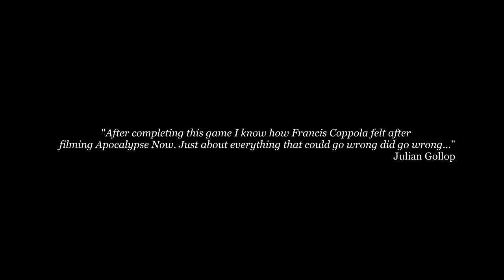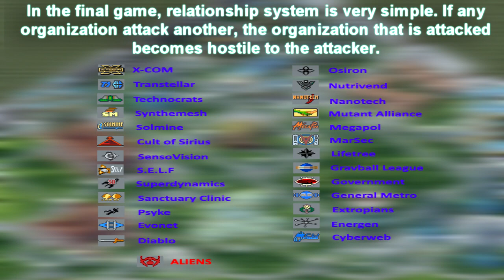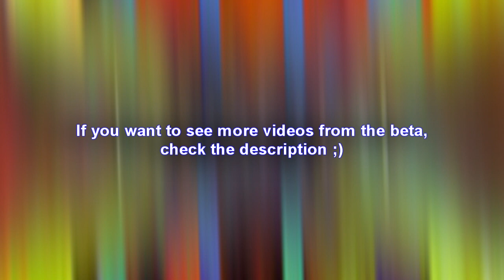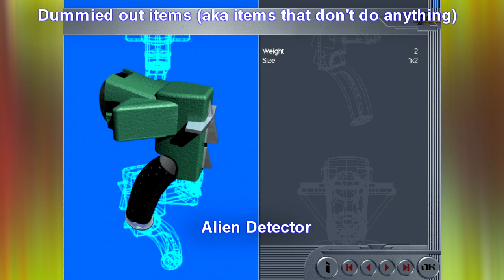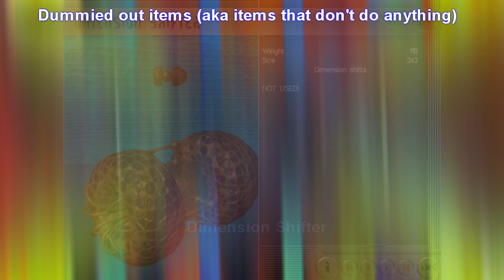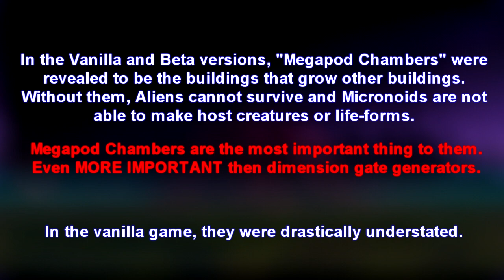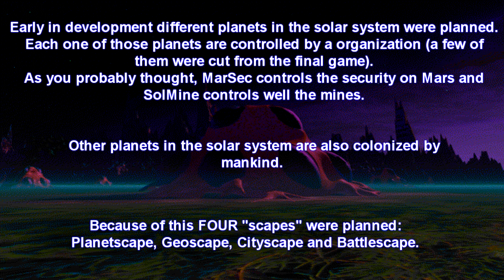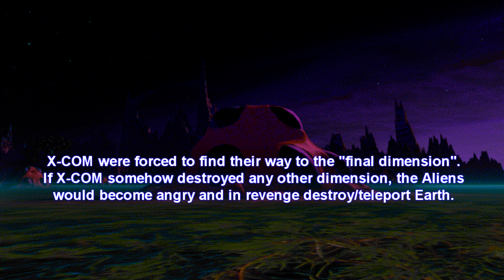X-COM Apocalypse - Project BETA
First episode of Project BETA. In this episode - X-COM Apocalypse.
Developed for MS-DOS in 1997 by Mythos Games and published by MicroProse.

Note about 8:25 - this text isn't talking about the final game. Rather this is a review of the game from late 1996 by Al Giovetti (thanks @FilmBoy88)

Time creating the video: 1 day and 5 hours
Time rendering the video: about 30 minutes.